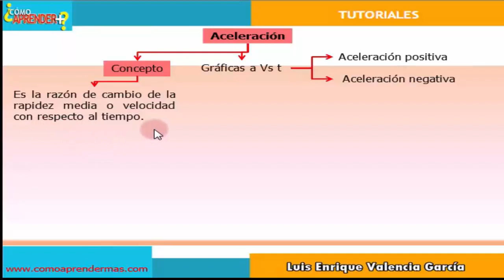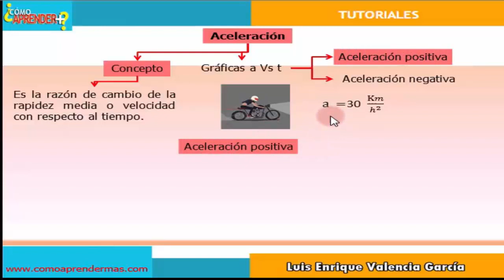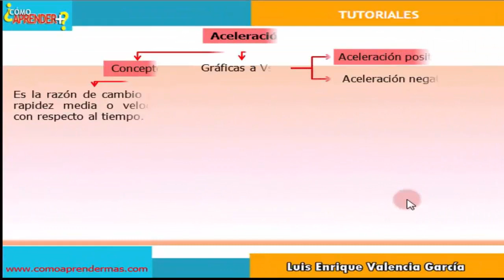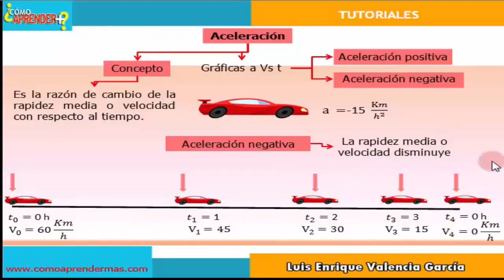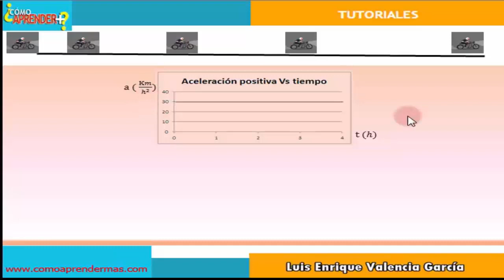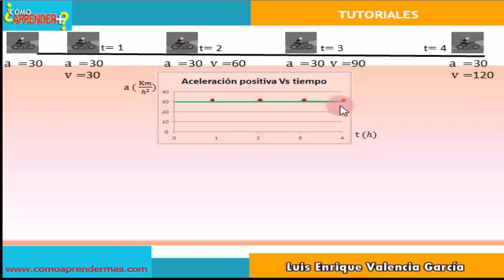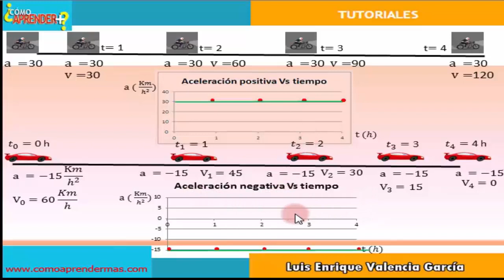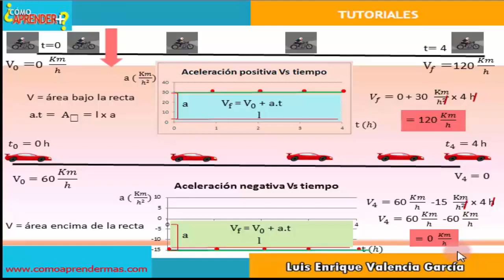Graficas de aceleración Vs tiempo en MRUV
Se interpretan gráficas de aceleración Vs tiempo en MRUV cuando la aceleración es positiva o negativa y se averigua la velocidad a partir de ellas.

Movimiento rectilíneo, curvilíneo, rectilíneo-curvilíneo
Movimiento, trayectoria, desplazamiento
Mecánica, cinemática, dinámica, estática